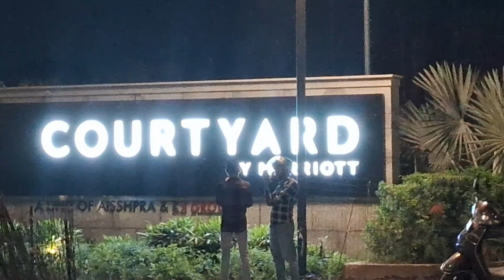गोरखपुर मे बनकर तैयार हुआ एक और शानदार फाइव स्टार होटल || Courtyard Marriott Gofakhpur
five star hotels Gorakhpur